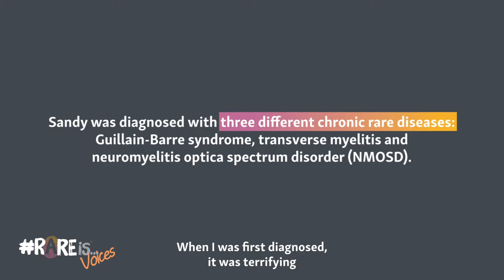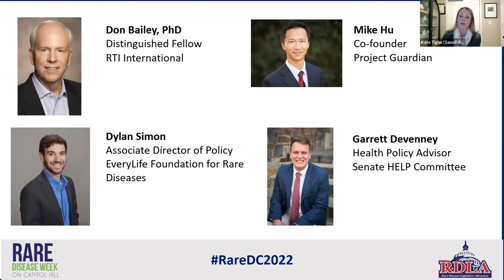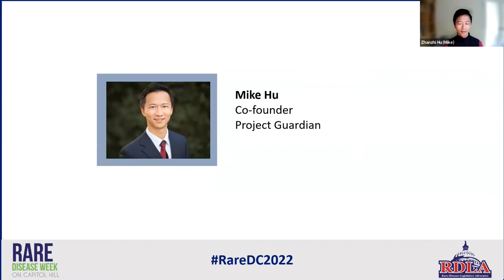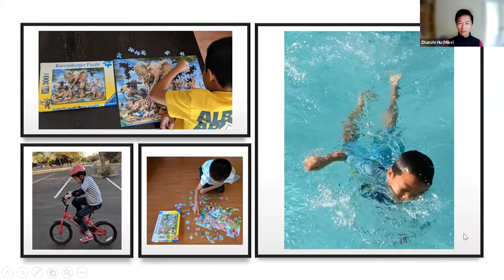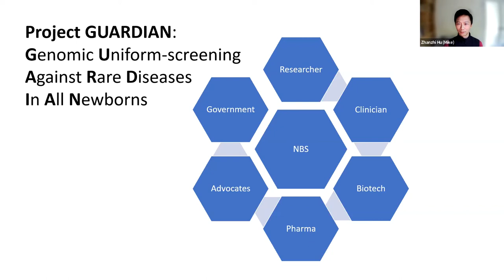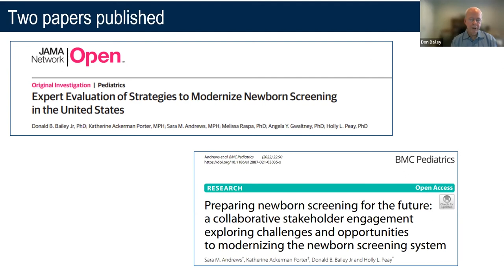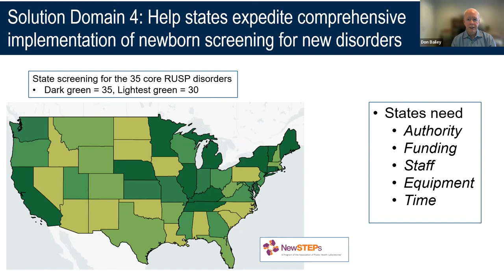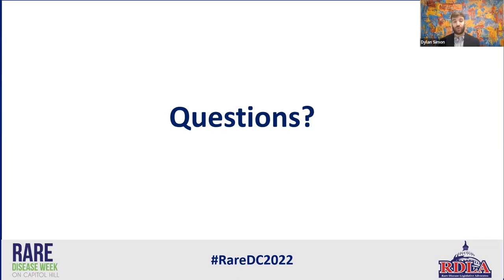2022 Rare Disease Week - Newborn Screening Saves Lives Reauthorization Act and Beyond